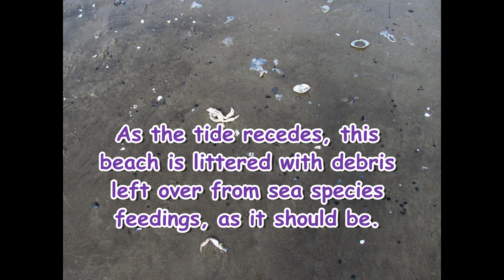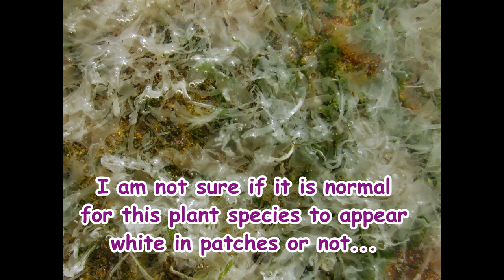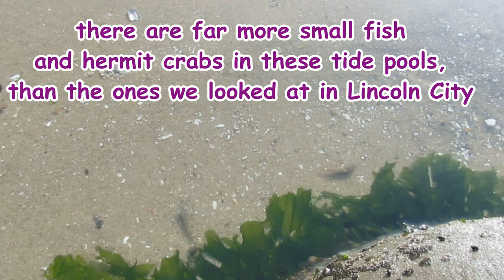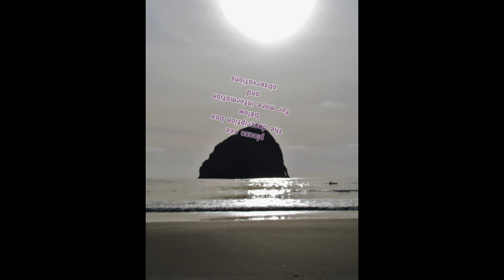Pacific City, Oregon Tidepools: Species Observations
Location:
Haystack Rock
Cape Kiwanda
Pacific City, Oregon

The seagull in the intro was filmed at Neskowin State Beach. Just south of Pacific City, Oregon. The tide was still too high there to get much footage so, off to the beach at Pacific City, Oregon.

I spent a lot of time on this beach when I was younger. Driving and parking are allowed on the beach. Dory boats are also launched right off the beach here. There are tide pools on the rocks at the base of Cape Kiwanda at low tide. Low tide also exposes a number of sea caves along the base of Cape Kiwanda.

I was happy to see more species diversity and numbers at this location, versus Lincoln City, Oregon.

( video for Lincoln City, Taft Bay, Oregon here: Central Oregon Coast Sea Species Observations and Health Check

There didn't appear to be many birds. I only remember seeing a couple of seagulls and didn't seem to get any footage of them this time.

There were lots of hermit crabs, mollusks and small fish.

There were a lot of sea anemones. They appeared bright in color, healthy and abundant, in both species numbers and diversity.

I think I even photographed a private sea anemone moment ;)  @ 6:14

Plant life seemed abundant in some species while lacking in others. I didn't see any clumps of washed up seaweed or kelp of any type along the shoreline as the tide receded. Pictured @ 3:42 in the video is a plant species that appears almost transparent and white in some parts. This plant is typically green. I am not sure if it is normal for this plant to turn white and transparent. I have never noticed this before and it appeared odd to me. I saw it quite a few times throughout the tide pools.

Barnacle colonies are breaking up and disappearing. The older barnacles are dying, bleaching and breaking off. The younger barnacles are sparse and scattered. There are very few mixed aged colonies like I remember from years past.

Muscle beds are breaking up and thinning out. They are located farther out to sea on the rocks, than in years past and do not appear to be healthy and thriving.

Star fish are located farther out to sea on the rocks than in years past. There were very few starfish compared to the many colors, sizes and types I am used to seeing here. Most were purple.  I saw a couple with lesions and deformed swollen looking limbs, but wasn't able to safely get out close enough for a clear close-up shot this time.

I did manage to get footage of the sea caves along the base of Cape Kiwanda at low tide, however, the tide wasn't low enough to safely reach any farther than I show in the video on that particular day.

Pause

By, PC-ONE